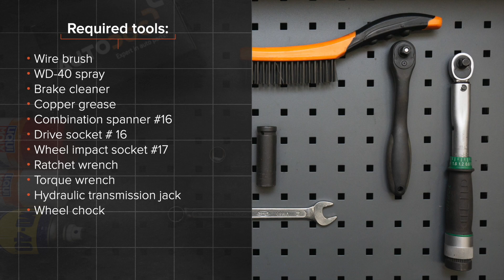Cum se înlocuiește bieleta antiruliu din față pe AUDI A4 B8 Sedan [TUTORIAL AUTODOC]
Cum se înlocuiește bieleta antiruliu din față pe AUDI A4 B8 (8K2) 2.0 Sedan 2008–2015 [TUTORIAL AUTODOC]

Bieleta antiruliu pentru automobilele AUDI A4 B8 Allroad (8KH) (04.2009–05.2016) / AUDI Q5 (8RB) (11.2008–...) / AUDI A7 Sportback (4GA, 4GF) (10.2010–...) / AUDI A6 C7 Saloon (4G2, 4GC) (11.2010–...) / AUDI A5 B8 Coupe (8T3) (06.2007–01.2017) se înlocuiesc de regulă după una și aceeași procedură.

Toate tutorialele video și pdf despre înlocuirea pieselor Audi A4 B8,: descărcați și vizionați pe AUTODOC CLUB

🔝 Top brand care produc bieleta antiruliu: FEBI BILSTEIN; TOPRAN; DELPHI; NK; MONROE.